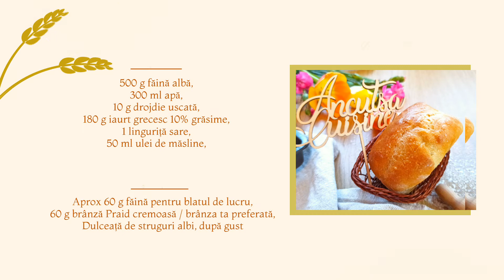Pâinici cu iaurt, brânză Praid și dulceață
Aceste pâinici pufoase cu iaurt, brânză Praid și dulceață de struguri pot fi servite ca gustare, la micul dejun sau oricând dorești, sunt ușor sărate și dulci în același timp. Ador combinația brânză-struguri. Am ales sortimentul de brânză Praid cremoasă, care poate fi folosită în rețete dulci sau sărate și este foarte gustoasă. Când scoți pâinicile din cuptor, unge-le cu puțin sirop din dulceața de struguri.

Poftă Bună!